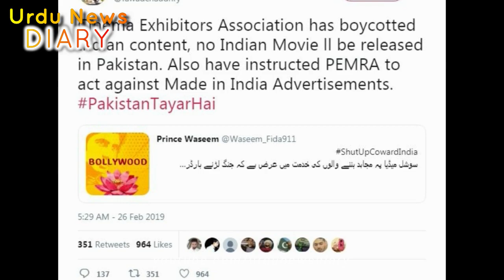All Indian Contents Banned In Pakistan | Bollywood Movies Banned In Pakistan | PEMRA Banned India